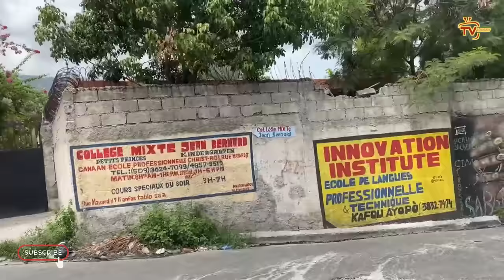Don Kato bloke Pòtoprens, 5 vòlè/ 3 elikoptè sot Sendomeng vin pran bandi ak boujwa, Guy Philipe fèl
Don Kato gaye wonn plizyè nèg KARIKÒM/ 3 elikoptè sot Sendomeng vin leve bandi ak boujwa, koze gaye